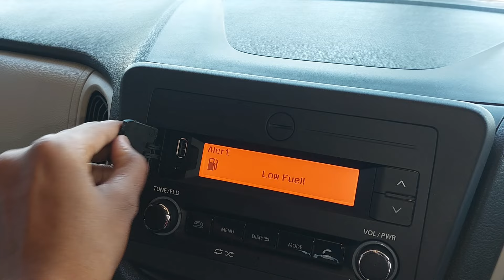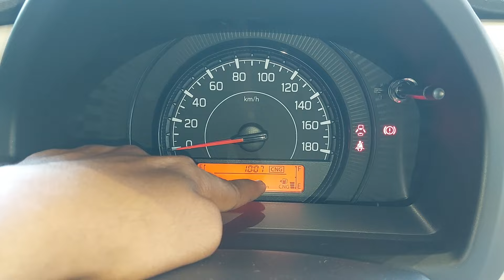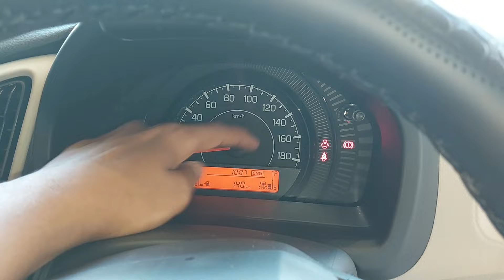Maruti Wagon R Vxi CNG Model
[[Search Topic In This Video]]

maruti wagon r 2024

maruti wagon r zxi

maruti wagon r cng 2024 model

maruti wagon r zxi plus 2024

maruti wagon r vxi cng 2024 model

maruti wagon r vxi

maruti wagon r bluetooth connect

maruti new wagon r 2024

maruti new wagon r malayalam

maruti new model wagon r

maruti new car 2024 wagon r

maruti new wagon r

new maruti wagon r 2024 model

new maruti wagon r 7 seater price

new maruti wagon r 2024

malayalam review

new maruti wagon r cng

maruti wagon r zxi plus 2023

maruti wagon r zxi 2024 model

maruti wagon r zxi 1.2 manual 2024

maruti wagon r zxi plus

maruti wagon r zxi plus 1.2 manual 2023

maruti wagon r zxi automatic 2024

maruti wagon r zxi plus at dual tone

maruti wagon r zxi 1.2 ags 2024

maruti wagon r zxi plus 1.2 ags dual tone

new wagon r zxi plus 2024

new wagon r zxi

new wagon r zxi 1.2 review

new wagon r zxi plus

new wagon r zxi malayalam review

new wagon r zxi plus 2024 model

new wagon r zxi model

new wagon r zxi 1.2 with accessories

how to connect bluetooth in new wagon r zxi

wagon r 2024 new model zxi plus telugu

new wagon r 2024 model

new wagon r

new wagon r maruti suzuki

new wagon r modified

new wagon r 7 seater launch date in india

new wagon r 2024

new wagon r cng 2024 model

new wagon r 2024 model malayalam

new wagon r 2024 top model

wagon r

wagon r zxi 2024 model

wagon r zxi 1.2 2024

wagon r zxi amt 1.2(petrol) (top model)

wagon r zxi plus

wagon r zxi plus dual tone 2024

wagon r zxi plus 2024 model

wagon r zxi cng 2024 model..